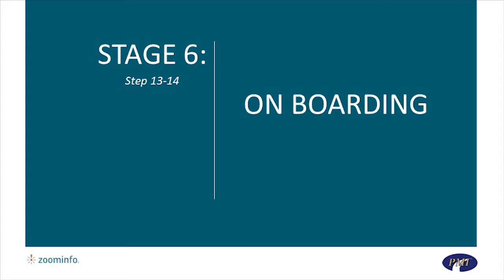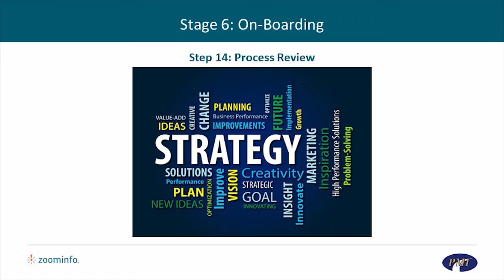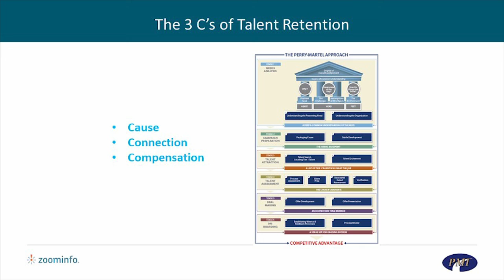Step 6: On-Boarding - Inside Out Approach - Perry Martel International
In this Webinar, David Perry goes over the specifics of the Inside Out Approach, as well as how you can employ this hiring strategy in your own executive search.